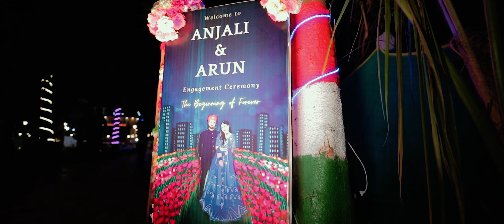Cinematic Engagement Teaser Anjali + Arun 11/02/2022 | Beautiful Moments ✨